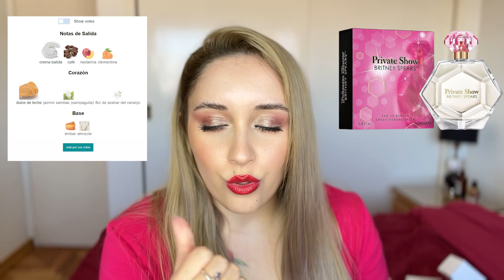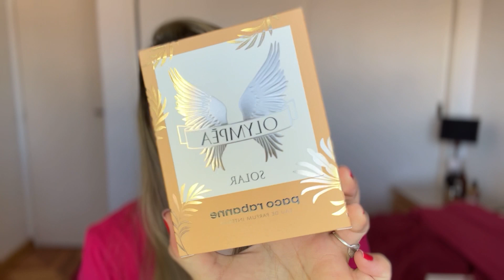Mis compras de perfumes del mes de AGOSTO!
Buenas como están? Bienvenidos a mi canal!

En este video les voy a hablar sobre MIS COMPRITAS de AGOSTO, espero que les guste.

Ustedes los probaron? cuéntenme en los comentarios.

Y obvio síganme en Instagram así ven mi contenido de día a día.

@malinaday_ Que tengan un HERMOSO día, Lxs quiero!